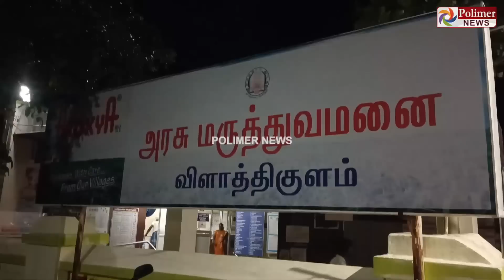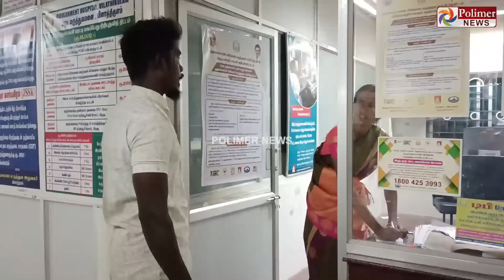ஆக்சிடண்ட் ஆகி வந்து ஒரு மணி நேரம் ஆகுது..டாக்டர் யாரும் வரல… ஆம்புலன்ஸ் கூட வரல..!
ஆக்சிடண்ட் ஆகி வந்து ஒரு மணி நேரம் ஆகுது..டாக்டர் யாரும் வரல… அப்படியே வச்சிருக்காங்க..ஆம்புலன்ஸ் கூட வரல..!

விளாத்திகுளம் அரசு மருத்துவமனையில் டாக்டர் இல்லாததால், சிகிச்சை பெற முடியாமல் விபத்தில் சிக்கிய 2 பேர் பரிதவிப்பு: உறவினர்கள் ஆத்திரம்!